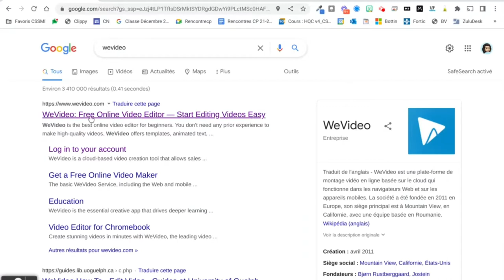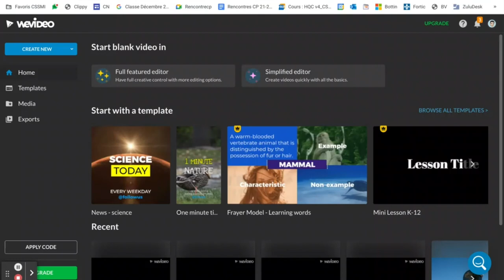Se connecter à WeVideo